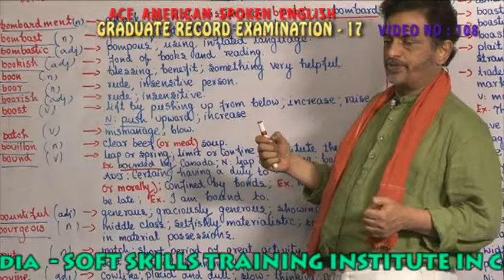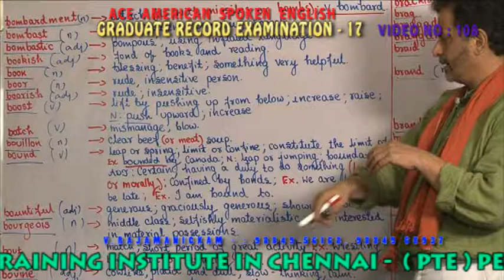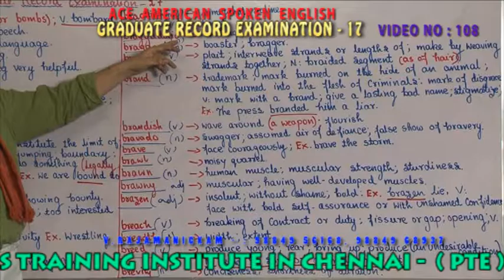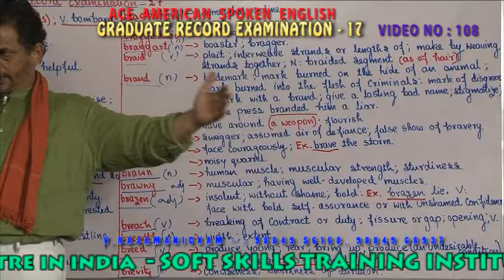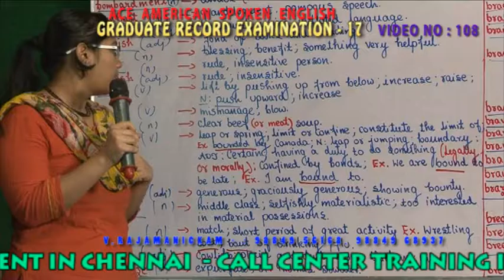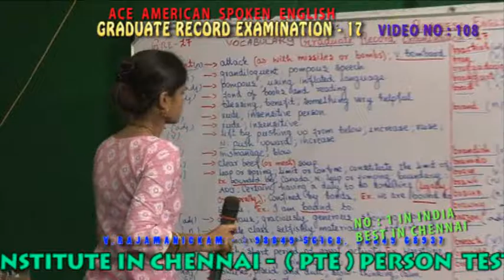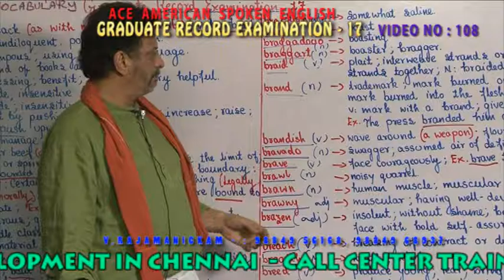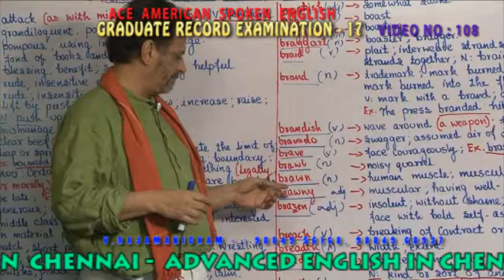BUSINESS ENGLISH VIDEO 108 GRADUATE RECORD EXAMINATION 17